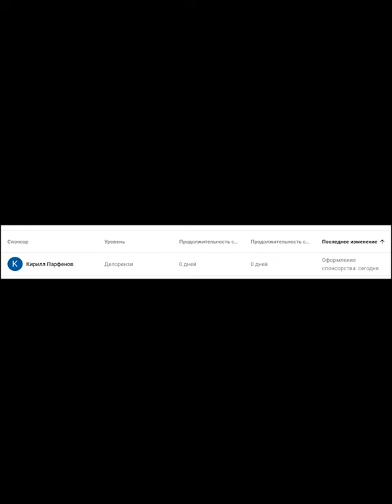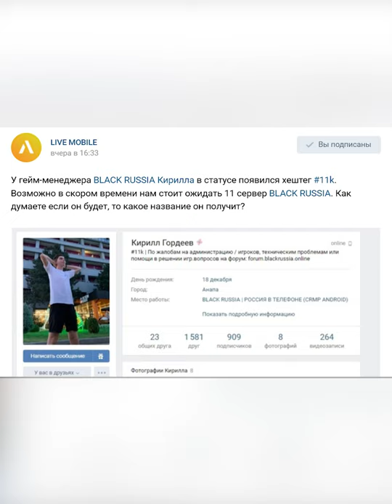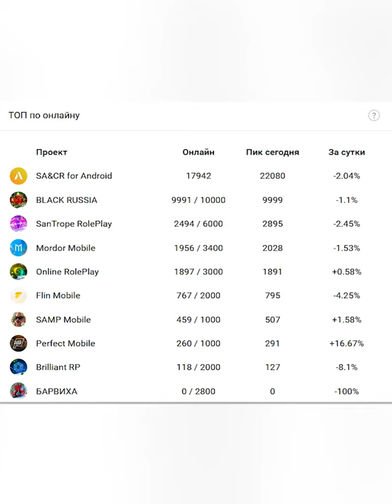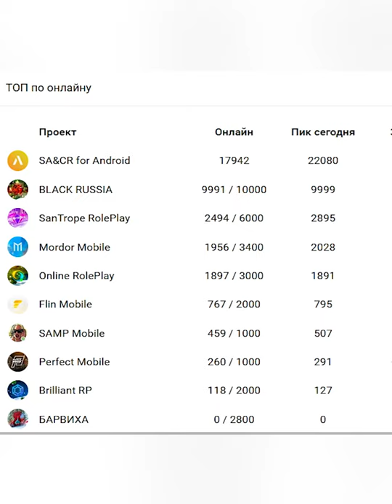ОФИЦИАЛЬНО: 11 СЕРВЕР BLACK RUSSIA в GTA CRMP на ANDROID и 11К ОНЛАЙНА